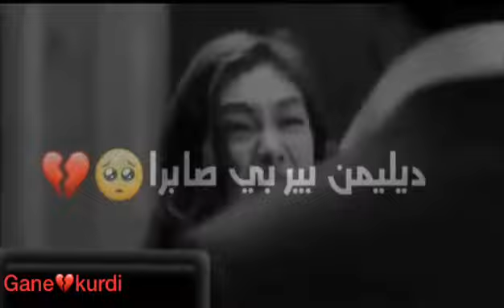أجمل مقاطع واتس اب أغاني كردية حزينة 💔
حين إلتقت روحي بك أكتفيت❤️